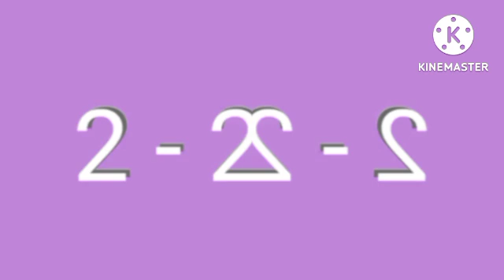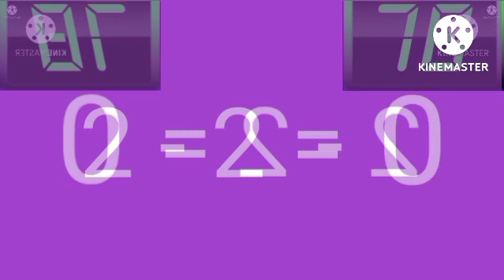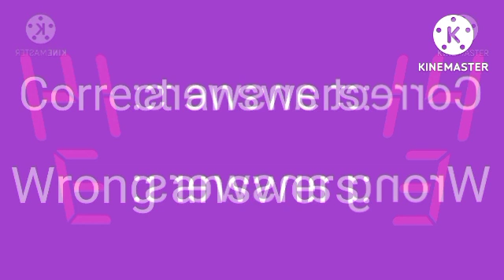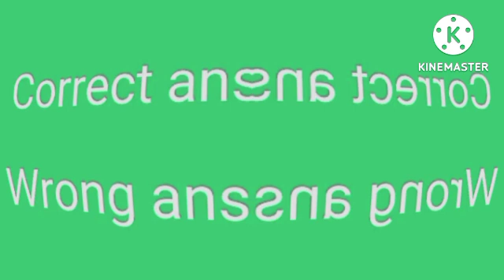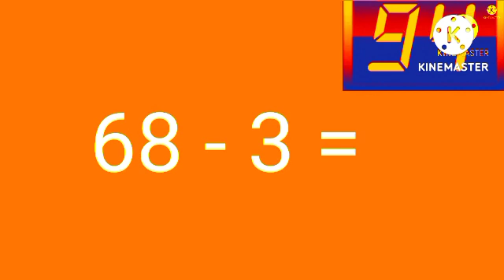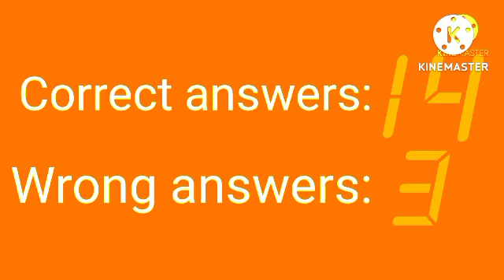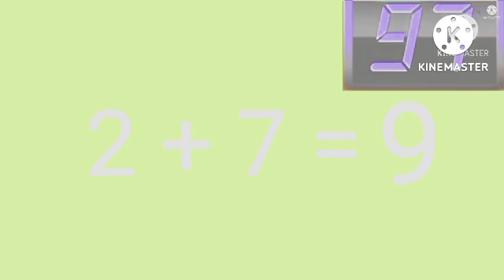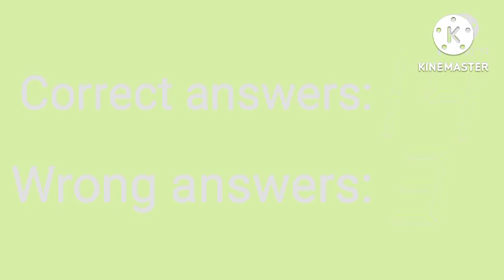100 Seconds Math Timer Effects Part 3 (3 of 6)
Effects for Part 3:
27. G Major 4 + CoNfUsIoN
28. Mirror And Other
29. G Major 17
30. G Major 65
31. KI Pixitracker Major 17
32. TMGK9000HD Pixitracker Major 12
33. Pixitracker Major 8635
34. MCLE208 Pixitracker Major 666